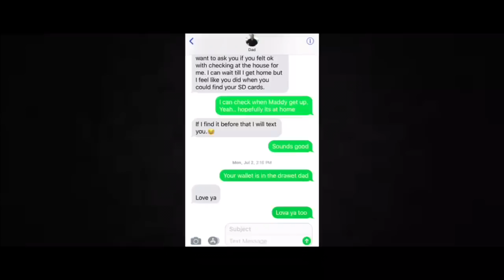CEK DOMPET MERTUA | MASAK RENDANG UTK DIBAWA KE POTLUCK | POTONG MARKONAH!! KELAKAR SUAMI ISTRI